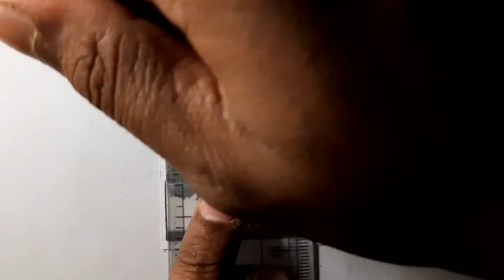Giraffe and Tree Evening Scenery Miniature Sketch | Landscape | Realistic Drawing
About:
A landscape is the visible features of an area of land, its landforms, and how they integrate with natural or man-made features. A landscape includes the physical elements of geophysically defined landforms such as (ice-capped) mountains, hills, water bodies such as rivers, lakes, ponds and the sea, living elements of land cover including indigenous vegetation, human elements including different forms of land use, buildings, and structures, and transitory elements such as lighting and weather conditions. Combining both their physical origins and the cultural overlay of human presence, often created over millennia, landscapes reflect a living synthesis of people and place that is vital to local and national identity.

The giraffe (Giraffa) is an African artiodactyl mammal, the tallest living terrestrial animal and the largest ruminant. It is traditionally considered to be one species, Giraffa camelopardalis, with nine subspecies. However, the existence of up to nine extant giraffe species has been described, based upon research into the mitochondrial and nuclear DNA, as well as morphological measurements of Giraffa. Seven other prehistoric species, known from fossils, are extinct.

In this video, I have shown that how to draw a realistic giraffe and tree evening scenery miniature landscape sketch. Also I have shown that how to draw fur, how to highlish fur, how to draw animal fur, and many more minor sketch techniques.

Image -